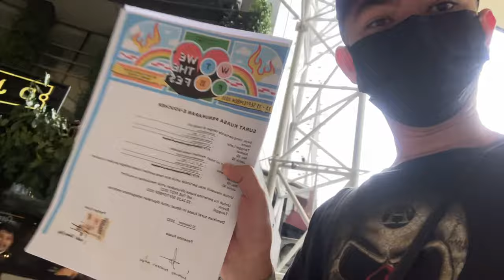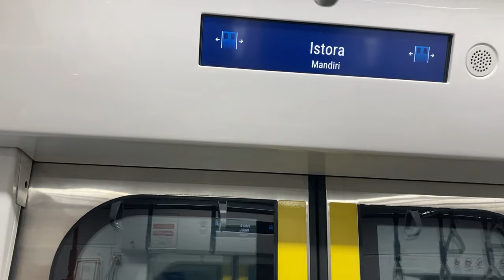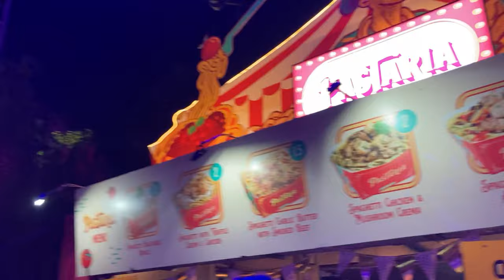we the fest 2022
hy hehe, long time no see thank you 4 watching yhhh